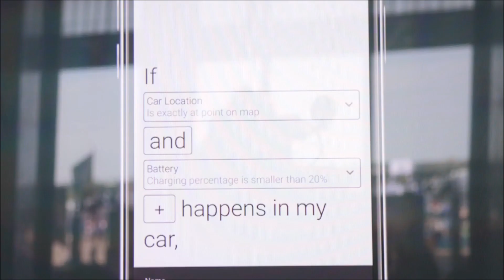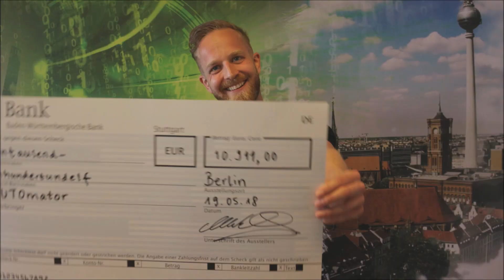Porsche Innovation Competition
The pitch delivered by the trio from Germany saw them triumph against six other finalists and over 270 submitted projects.

Digital IF-THEN assistant for your Porsche: Steffen Iwan, Christian Brachert and Valentin Rüchardt, aka team “AUTOmator”, have been crowned the winners of the “Porsche NEXT Open Innovation Competition” with their idea of linking apps with the Porsche vehicle and making them work for the driver automatically. The final of Porsche’s competition to find innovations for the sports car of the future took place on Saturday, May 19, as part of the Formula E Grand Prix in Berlin.

“We are thrilled to have won the Next OI Competition against such talented opponents. We are extremely proud to have the opportunity to develop our idea further together with Porsche. We hope to be able to contribute in a small way towards Porsche’s digital transformation in the future”, said AUTOmator inventor Steffen Iwan after the award ceremony. The three developers won not only a visit to the Porsche Research & Development Centre in Weissach, but also prize money totalling 10,911 euro. Moreover, their concept will now be refined in a pilot project in collaboration with Porsche.

Iwan, Brachert and Rüchardt pursued the idea of making the car work for the driver automatically, akin to a personal assistant. Specially predefined situations would independently trigger specific app commands that you would otherwise have to carry out yourself. The magic words are if-then. For example, if the car leaves the parking spot at the company, then the smart home system should be automatically be activated. Or if the driver gets an email from a certain sender, then a notification should automatically be shown at the car display. According to this principle, numerous if-then-links of apps and vehicle functions are possible.

In February 2018, Porsche launched an open competition for digital development in cooperation with the Berlin-based technology start-up, High Mobility. Participants were tasked with designing and developing apps enabling the vision of the sports car of the future. For two months, participants were granted access to over 140 APIs (open programming interfaces) and thus data sources and functions of a Porsche vehicle to enable them to build their own applications, present them virtually and test them using a car emulator. The various ideas focussed on infotainment, navigation, parking applications and the chassis.

The competition was open to interested parties from all over the world and aimed in particular at independent developers, start-ups, students as well as internal Porsche developers. A total of 1,055 participants from over 50 different countries registered for the competition, calling up half a million APIs between them.

“The competition showed us how important it is for us as a company to be open to new ideas and outside impetus. Our aim is to expand the Porsche ecosystem through campaigns such as the Next OI Competition. The level of interest shown in the competition and the quality of the submissions confirmed that this was exactly the right approach. We are already looking forward to the next contest”, said Andy Grau, innovation manager at Porsche and project manager of the Porsche Next OI Competition.

The teams crowned second and third in the final also have to opportunity to refine their idea in a pilot project in collaboration with Porsche. Furthermore, they were also awarded monetary prizes of 9,110 euro and 1,911 euro respectively. The “SoundReply” team programmed a driving simulator using the Porsche Track Precision app 4.0, which gives the player tailored voice instructions to keep them on the ideal line on the race track. The “Smart Garage” project developed by the “Dräxlmaier Campus” team is a solution allowing Porsche drivers to maintain full control over vehicle data and have necessary services performed automatically.